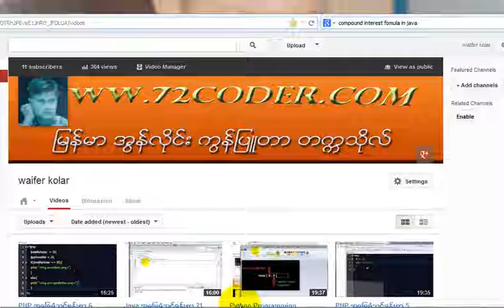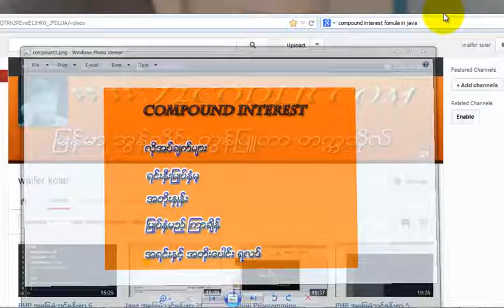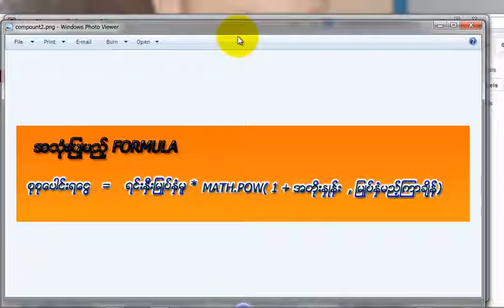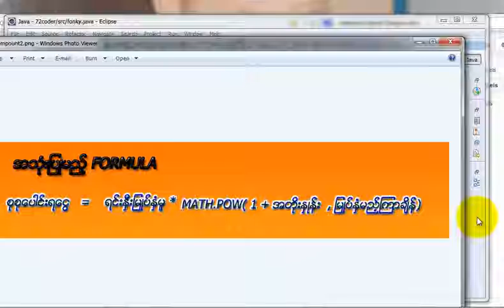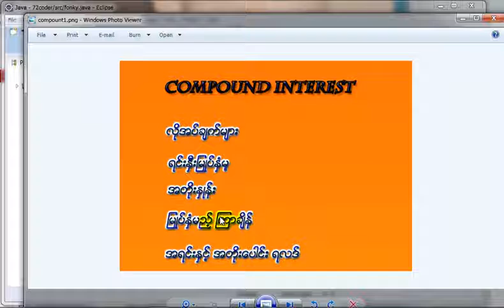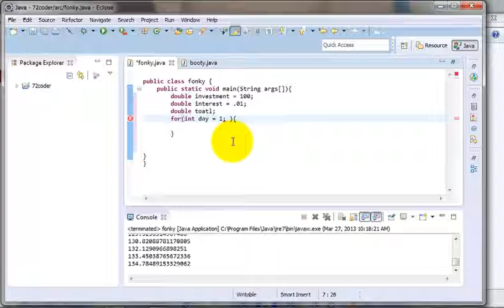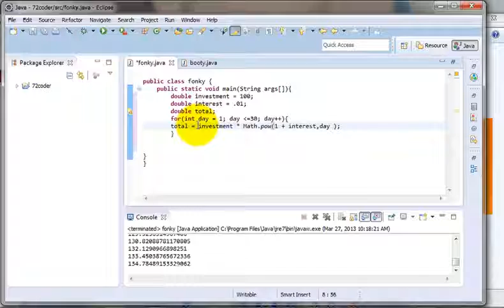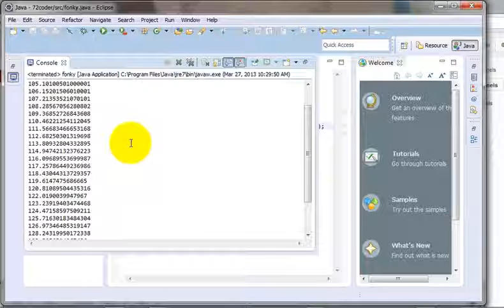Java ခြေခံသင်ခန်းစာ 22